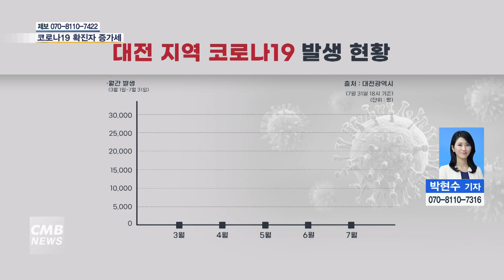[대전뉴스] 코로나19 재유행 우려... '마스크 다시 써요'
[아나운서]
코로나19 확진자가 증가세를 보이고 있습니다. 본격적인 휴가철을 맞아 재유행에 대한 우려도 커지고 있는 가운데 더운 날씨에도 마스크를 다시 쓰는 사람들도 점점 늘고 있습니다. 보도에 박현수 기자입니다.

[기사]
코로나19 확진자 증가세가 심상치 않습니다.

7월 26일, 신규 확진자만 5만 7,220명.
지난 1월 이후 195일 만에 하루 확진자가 5만 명을 돌파하는 등 6월 말부터 시작된 확진자 증가세가 5주 연속 이어지고 있습니다.

대전 지역 코로나19 확진자 수는 올해 1월 3만 9백 명에서 2월 8천 3백 명으로 큰 폭으로 감소했지만, 다시 3월과 4월에 만 명대로 오르더니 7월 들어 3만 명 대로 한 달 사이 2배 이상 급증했습니다.

실외 활동이 늘어나는 여름철에는 코로나19 확진자가 다소 감소하기 마련이지만, 길었던 장마와 폭염에 사람들이 실내로 몰리면서 오히려 늘고 있습니다.

▶ 신형식 교수 / ‘ㅇ’대학교병원 감염내과
대부분의 사람들이 백신 접종을 하고 나서 상당 기간 지나서 항체나 세포 면역이 상당히 약화돼 있습니다. 게다가 우리가 겨울철만 생각하고 있는데 여름철에도 장마 또는 무더위 때문에 실내 활동이 많이 증가돼 환자가 많이 발생하고 있습니다. 그래서 실내 환기를 자주 시켜주면 감염 예방에 도움이 될 수 있습니다.

확진자 격리와 마스크 착용 의무 해제 등 방역 완화 영향과 이동량이 많은 휴가철까지 겹치면서 실제 확진자는 그 이상이 될 것으로 보입니다.

요새 유행하고 있는 변이 바이러스는 오미크론 하위 변이인 XBB 변이 바이러스가 대부분입니다. 이 바이러스는 기존 형성된 면역을 회피하는 능력이 있고요. 인후통과 근육통이 상당히 심한 분들이 있습니다. 치명률은 굉장히 낮아서 0.03% 내외 정도 되는 것 같습니다. 일부 환자 분들이 근육통이나 인후통이 상당히 심한 편인데 회복되고 나서도 기침이나 인후통, 근육통 등이 1~2주 이상 지속될 수 있습니다.

최근 국내에서 유행하고 있는 변이 바이러스인 오미크론 XBB 계열은 면역 회피 능력이 탁월하고 전파력이 강한 것이 특징입니다.

코로나19 대유행에 따른 사회적 거리두기는 사실상 끝났지만, 감염은 지속적으로 발생하고 있는 상황.

코로나19 감염이 의심되더라도 검사를 기피하거나, 확진이 되더라도 격리 없이 일상 생활을 해야 하기 때문에 다시 마스크를 쓰는 사람들도 적지 않습니다.

(현장싱크)
"요새 코로나19 환자들이 많이 발생하는데 저도 혹시 코로나19에 걸리게 되면 업무에 지장을 줄 것 같아서 마스크는 항상 쓰고 다니는 편입니다. 더워도 피해를 끼칠 것 같아서… 안 걸리기 위해서 쓰고 있습니다."

▶ 장선애 소장 / 대전 동구보건소
대부분의 시민들은 코로나19에 확진되더라도 이전과 다르게 두려워하거나 걱정을 하지 않습니다. 하지만, 만 60세 이상, 기저질환자 등 건강 고위험군의 경우 코로나19에 감염되면 합병증 발생 및 기저질환 악화 등 중증화가 진행될 수 있으므로 감염 예방 및 감염에 적극적인 치료 등 대책이 필요합니다. 그동안 코로나19에 무뎌진 것은 사실이지만, 여전히 코로나19는 조심해야 되는 바이러스이고, 예방수칙을 준수하는 것이 중요합니다. 마스크 착용, 손 씻기, 사회적 거리 두기 등 이전에 실시했던 예방법들을 다시 하나씩 실천하며 여름철 건강을 지키시기 바랍니다.

질병관리청은 코로나19 감염병 등급을 2급에서 4급으로 하향 조정하는 고시개정안을 행정 예고한 상태입니다.

(영상취재 김형기 / 영상디자인 윤솔지)

개정안이 확정되면 8월 중, 코로나는 독감 수준으로 관리되며 마스크 착용 의무도 사실상 완전 해제됩니다.

▶ 박현수 기자 / CMB
본격적인 휴가철까지 겹치면서 독감과 리노, 아데노바이러스 등 각종 호흡기 바이러스까지 유행할 것으로 전망됩니다. 어느 때 보다도 개인 위생 관리에 철저한 관리가 필요해 보입니다. CMB뉴스 박현수입니다.